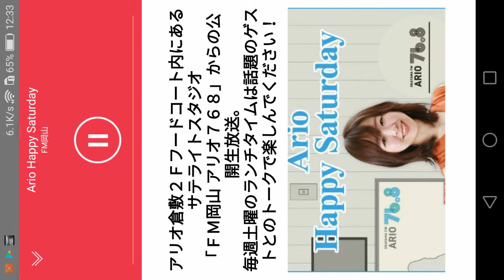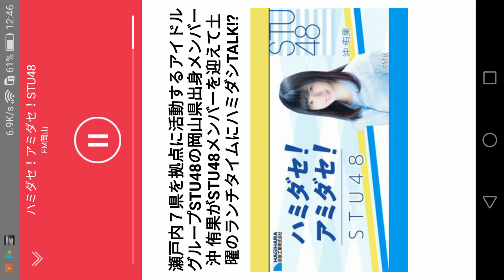2020/02/29 ハミダセ！アミダセ！ゲスト：磯貝花音③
DJ：沖 侑果
シューカツの季節！沖侑果ちゃん磯貝花音ちゃんと面接を学ぶ
途中アプリが落ちてしまい面接官の質問の所が抜けています